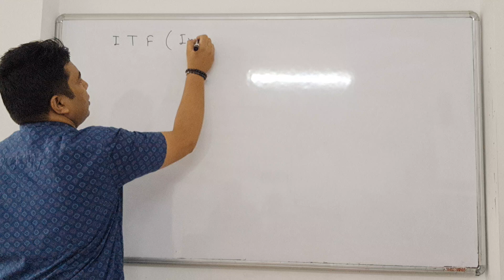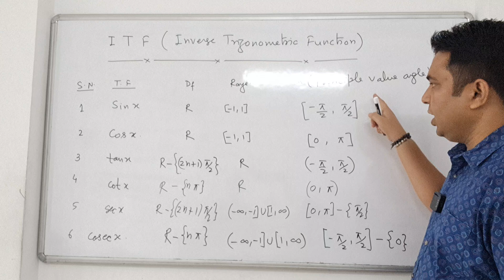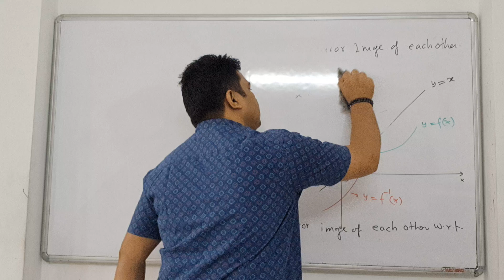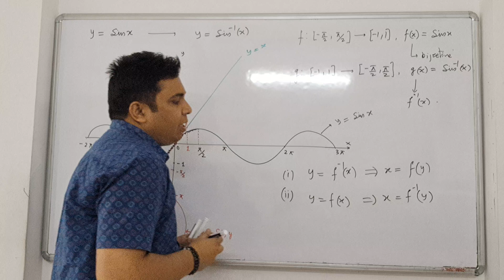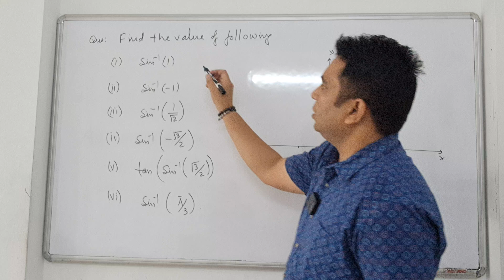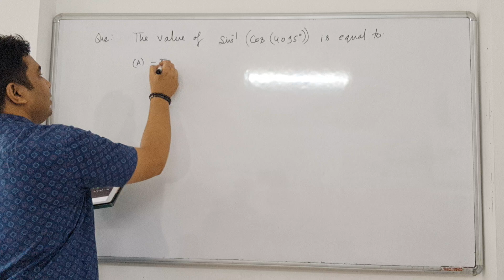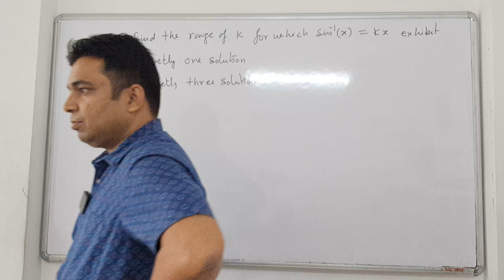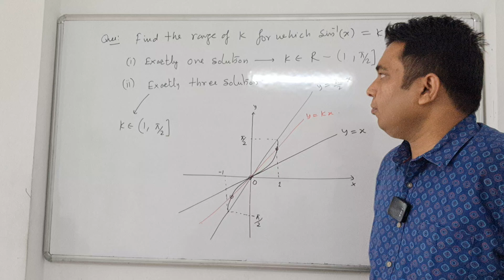Inverse trigonometric functions class 12 | Introduction for CBSE, JEE Main | NCERT Chapter 2 | L1 A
Conquer JEE 2025! Master Inverse Trig Functions (Class 12) | Lecture 1 A
Struggling with Inverse Trig Functions (ITF) for JEE?  This comprehensive video by IIT Kanpur's Ramesh Chandra is YOUR solution!

Dominate JEE Main & Pre-Calculus:
Master Class 12 ITF Concepts: Demystify principal value angles & grasp core concepts.
Effortless Graphing: Learn to visualize & plot sin^-1(x) with step-by-step guidance.
Ace Important Points: Confidently tackle any ITF problem with key aspects covered.
Practice Makes Perfect: Solve strategically designed problems to solidify your understanding.
Bonus Challenge: Test your skills with a graph-based question & see Ramesh Chandra solve it!

Inverse trigonometric functions class 12 jee Benefits for YOU:
Solid ITF Foundation: Build a strong base for future success.
Exam & Quiz Champion: Ace your upcoming assessments with confidence.
Higher Math Ready: Prepare for advanced math courses with ease.
Don't miss this opportunity to conquer JEE! Watch now!

Inverse trigonometric functions class 12 jee, Timestamp:
0:00 - ITF (Inverse Trigonometric Function)
1:48 - List of trigonometric functions and their principal value angles.
8:45 - Important Note to understand ITF
9:20 - Very Important Point or Main concept of ITF.
12:14 - Mirror image of (a, b) wrt mirror y = x is (b, a)
15:56 - Understand sin inverse x ie y = sin^-1(x).
18:55 - Plot of y = sinx and x = siny.
26:40 - Graph of sin inverse x or y = sin^-1(x).
27:02 - Important points for sin^-1(x).
29:25 - Concept Problem set 1
34:41 - Concept Problem Set 2
38:46 - Question No 1: Find the value of sin^-1(cos(4095)).
41:29 - Solution to Q. No 1.
45:48 - Question No 2: Based on Graph of sin inverse x